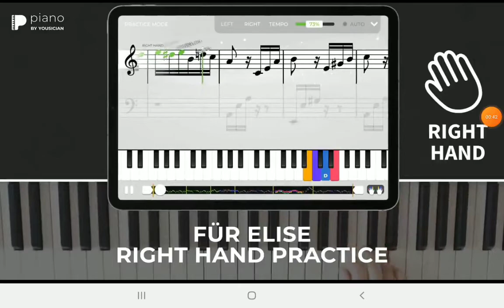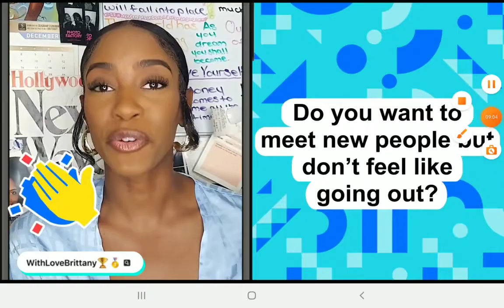NO REST HORROR GAME PART TWO GAMEPLAY